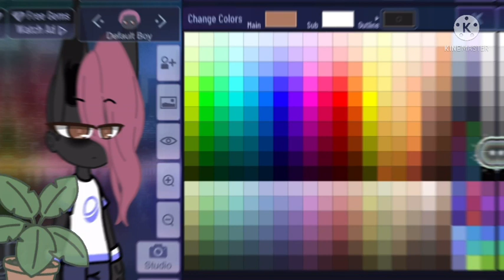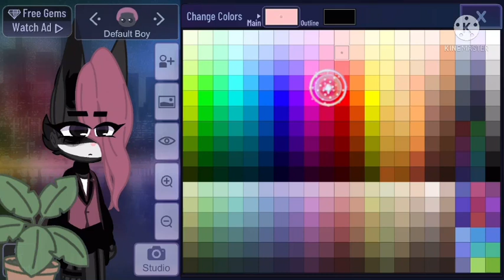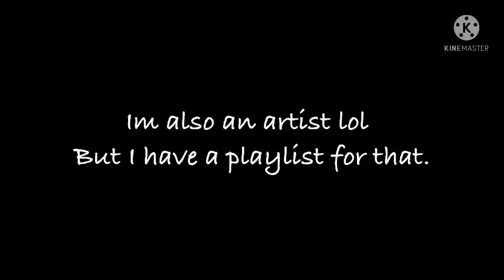Big Mama Eternal as a Gacha Club OC.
Hello!

I see you have found your way into the description Buddy!

[] Music []

-Ballora’s music
  Box Remix [FNaF]

-Yoshi‘s island [i think?]

[] OC credits: []

I hope she sees this! ^^
Since this took a long time making :,)

[] ~By Mimi Mei29~ []